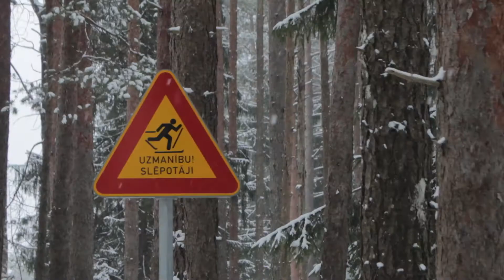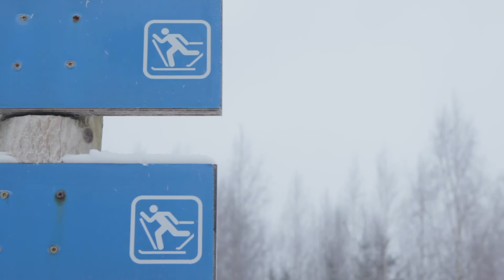OGRE: slēpot Zilajos kalnos vēl neiesaka (25.01.18.)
Lai gan sniegs šķiet pilsētas ielas jau pietiekami sasnidzis, lai varētu baudīt ziemas priekus arī Zilajos kalnos, dabas parka pārstāvji gan uzsver, ka mežā ir savi likumi un, lai gan vietām sniegs sasnidzis vairāk, visa slēpošanas trases kvalitatīvai slēpošanai vēl nav gatavas.